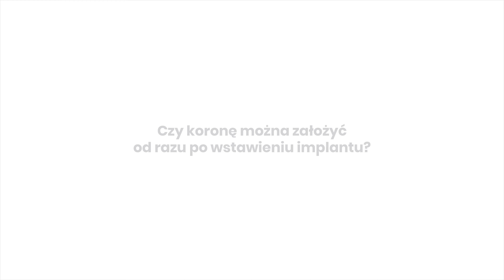Czy koronę można założyć od razu po wstawieniu implantu? - NZOZ Laser Szczecin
Dowiedz się, czy korona może zostać założona zaraz po wstawieniu implantu zęba.